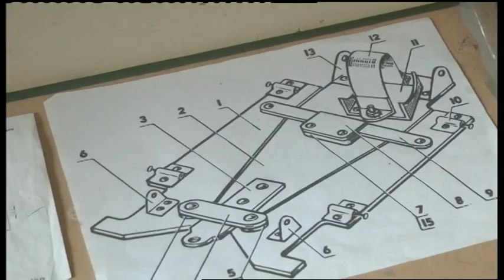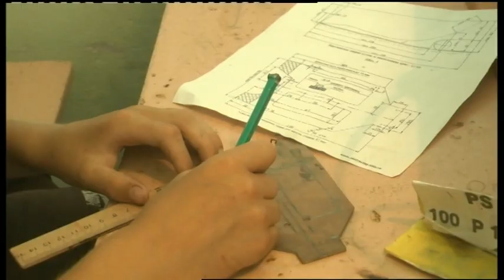21.06.2019. Новини. 13:30